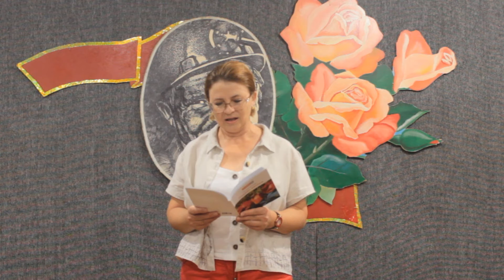Разрешите предствиться Наталья Беляева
Литературная гостиная "Лира" в рамках цикла "Разрешите представиться" представляет гуковскую поэтессу Наталью Беляеву.